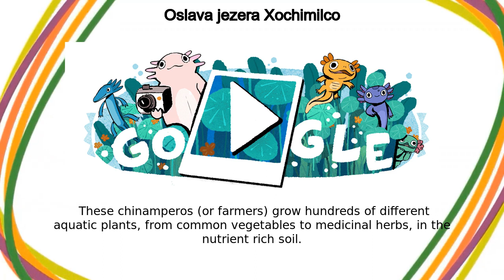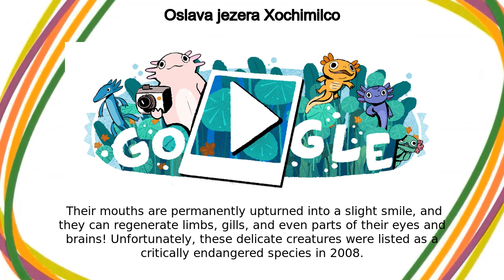Jezero Xochimilco | Oslava jezera Xochimilco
Jezero Xochimilco google doodle was shown on the google home page in multiple countries.
Today’s interactive Doodle celebrates Lake Xochimilco, a natural lake near Mexico City that is the last remaining native habitat for axolotls in the world (cousins of the salamander)  The lake was once home to the ancient Aztec civilization during the 15th century, and eventually landowners in the colonial period took over occupation of the lake  On this day in 1920, the Mexican government returned Lake Xochimilco back to the locals  Lake Xochimilco now serves as a recreational site, cultural attraction, and home to the rare axolotl species Due to Lake Xochimilco’s unique landscape, local farmers adopted the ancient chinampa farming method, which involves artificial floating gardens  These chinamperos (or farmers) grow hundreds of different aquatic plants, from common vegetables to medicinal herbs, in the nutrient-rich soil  It’s also a popular destination for rowing and kayaking — cruising on colorful, wooden boats called trijaneras is an essential pastime on the lake Lake Xochimilco is also currently the last remaining native habitat on Earth for axolotls, fresh-water salamanders that live in the water instead of on land  Their mouths are permanently upturned into a slight smile, and they can regenerate limbs, gills, and even parts of their eyes and brains! Unfortunately, these delicate creatures were listed as a critically endangered species in 2008 Legend has it that their namesake — the Aztec god of fire and lightning, Xolotl — disguised himself as a salamander to avoid sacrifice  The axolotl is so culturally revered in Mexico that the Bank of Mexico added the salamander to the country’s 50-peso bill in 2021 Today, many are working to protect Lake Xochimilco after years of pollution, invasive species, man-made disturbances, and other obstacles have harmed the axolotl ecosystem  Local chinamperos have been actively restoring their lands with better fertilizers and water filters to preserve these creatures that have become an integral part of their identity and way of life Click today’s Doodle to hop on a trajinera boat with salamander tourists to see if you can snap a pic of some of the axolotls that call Lake Xochimilco home!Doodle artist, Helen Leroux, traveled to Mexico to research Lake Xochimilco